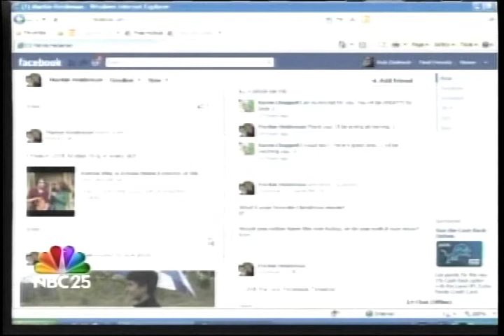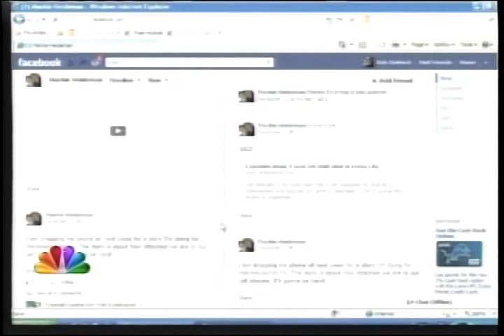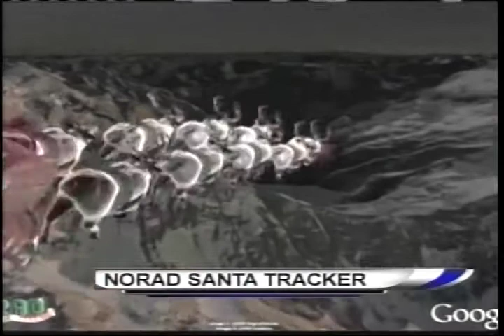Markie Heideman NBC 25 Debut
NBC 25 "super fan" Markie Heideman debuts on the NBC 25 Today show. Markie has his own television studio in his house, Mark Heideman TV.